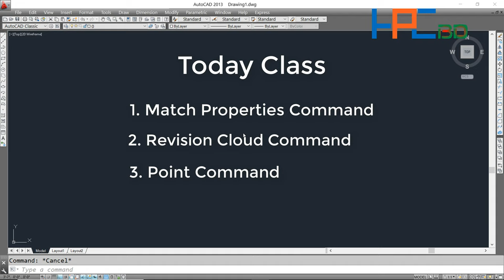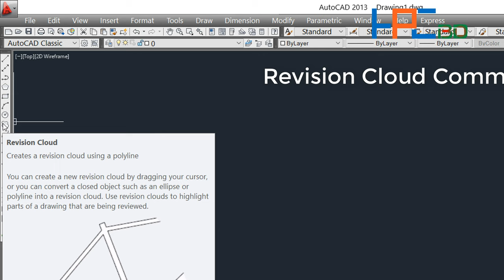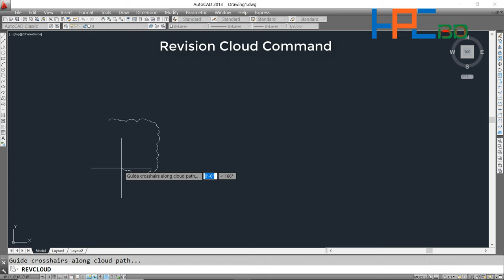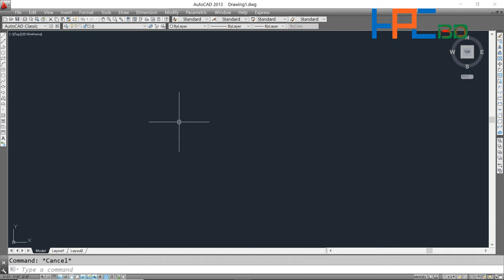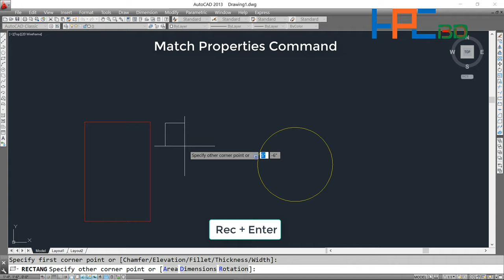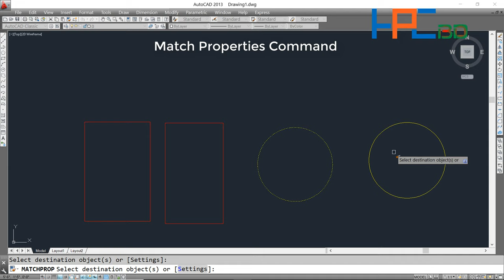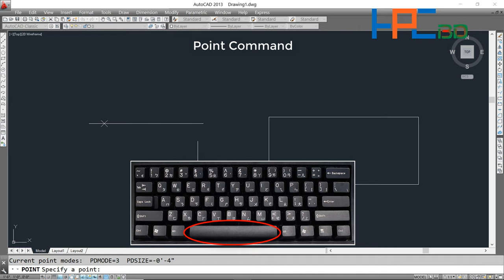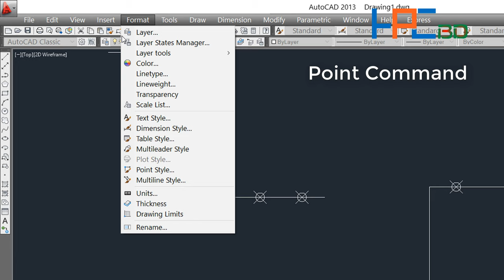Autocad Tutorial Bangla for Engineering Drawing 2D class 13 || HPCBD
Assalamu Alaikum, I am Md Shakibuzzaman and You Watching "HPCBD"

I'm going to show you Autocad Tutorial Bangla for Engineering Drawing 2D class 13 || HPCBD.

🔵 How to Download and Install AutoCAD 2013 || Life Time Use || Bangla Tutorial HPCBD

🔵 AutoCAD 2013 থেকে কি? ভাবে 2007 বা Classic  model এর মতো ইন্টারফেস করবেন আপনার AutoCAD Software এ